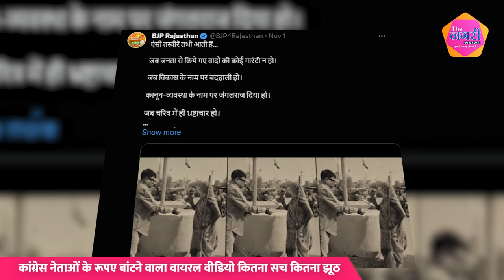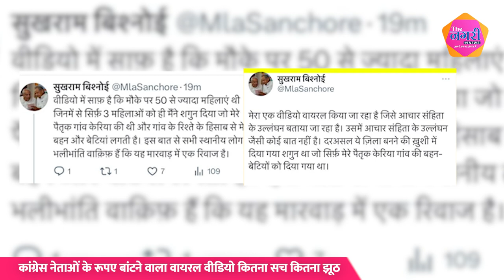Congress नेताओं के रूपए बांटने वाला Viral video कितना सच कितना झूठ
About this video :

कांग्रेस नेताओं के रूपए बांटने वाला वायरल वीडियो कितना सच कितना झूठ  ||